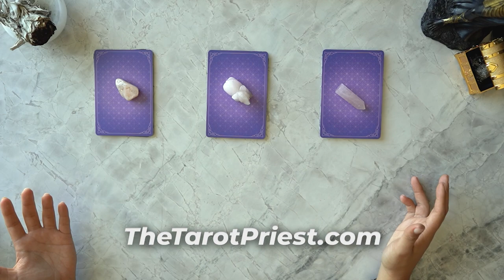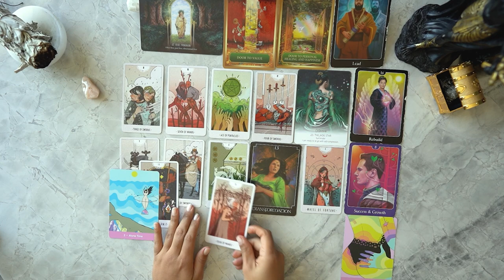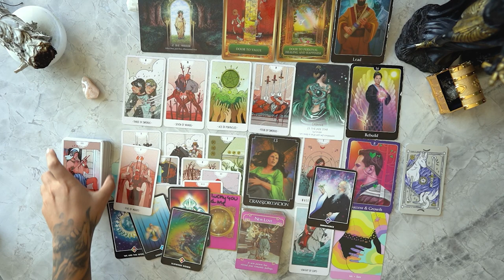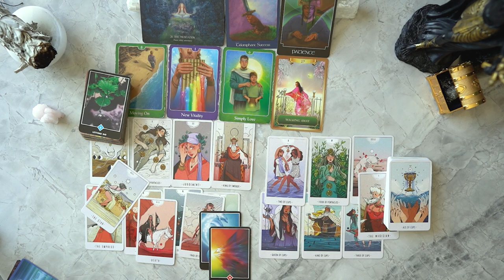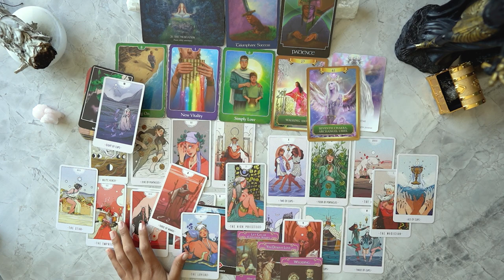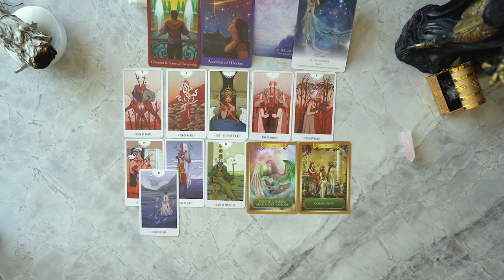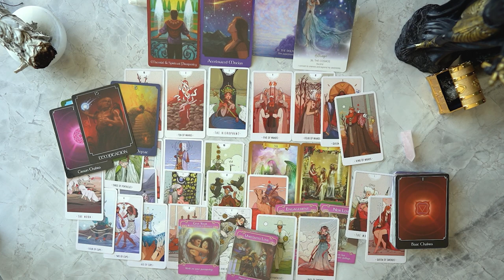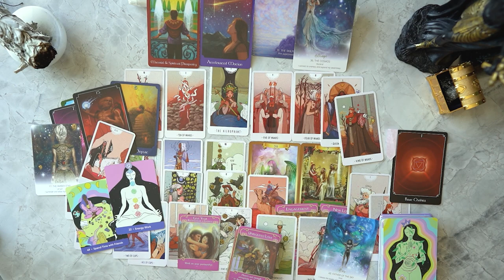What Is Coming Next In Love? (Pick A Card) 🥰💌In-Depth Love Tarot Reading *timeless*